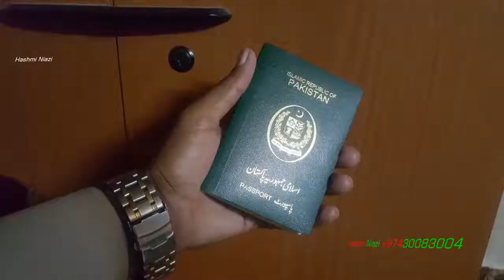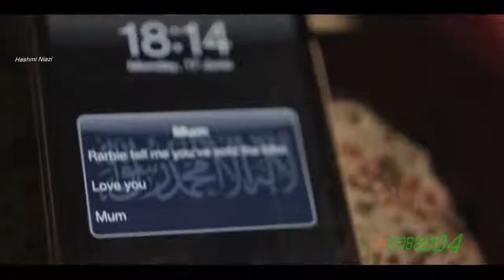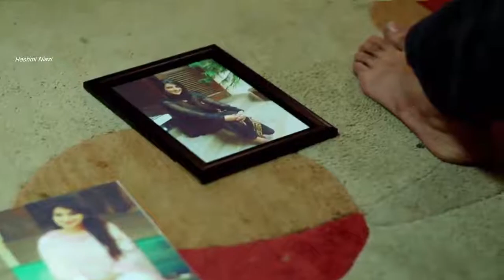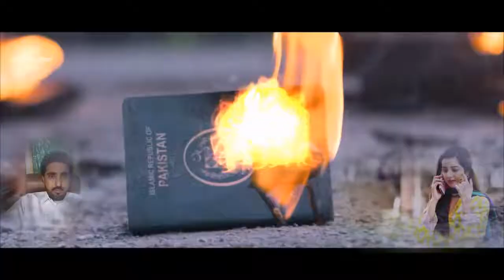Pashto New Musafri Tapyy Nazia Iqbal 2018 Video Album HD